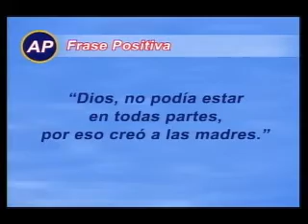Feliz Día de la Madre -2-